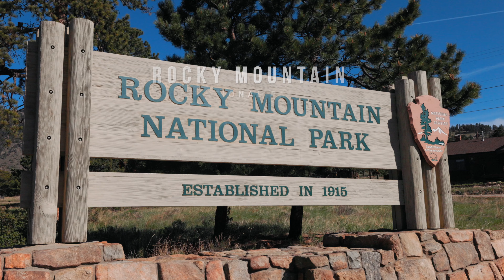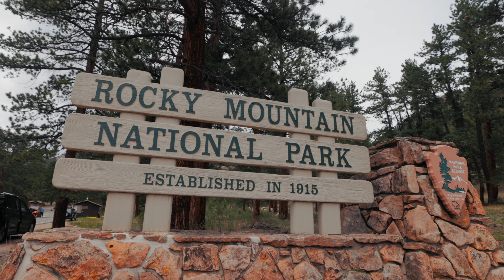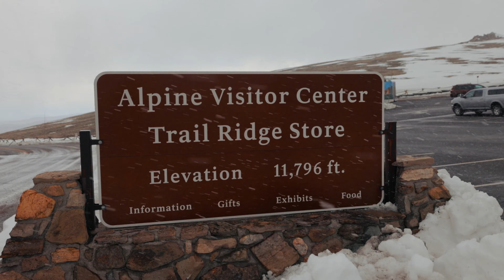1 Week Exploring Rocky Mountain National Park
Highlights from our week long stay in Estes Park while we visited Rocky Mountain National Park. Located 55 miles northwest of Denver Rocky Mountain National Park encompasses over 250,000 acres of federal land.

0:00 - Intro
0:39 - Gem Lake
1:23 - Alberta Falls
1:55 - Sprague Lake
2:08 - Lily Lake
2:28 - Bear Lake
2:55 - Trail Ridge Road
3:44 - Bierstadt Lake
4:15 - Nimph/Dream Lake
4:31 - Day in the park vlog
7:13 - Stuck in the snow story

All of My Camera Gear

Andy Feliciotti is a travel photographer living in Washington DC.